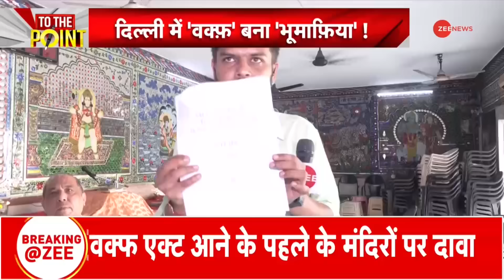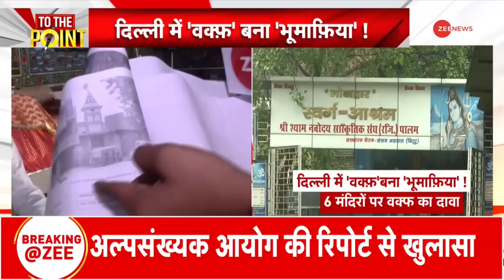To The Point: कुरान दिखाकर वकील ने मौलाना को किया चैंलेंज! Waqf Amendment Bill 2024 | Delhi | Latest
वक्फ संशोधन बिल पर देश भर में बहस छिड़ी है...जेपीसी में विचार विमर्श चल रहा है तमाम मांगों और दावों के बीच दिल्ली अल्पसंख्यक आयोग की एक रिपोर्ट सुर्खियों में आ गई है..साल 2019 में  दिल्ली अल्पसंख्यक आयोग ने Fact Finding Report  जारी की थी.. जिसके मुताबिक दिल्ली वक्फ बोर्ड ने दिल्ली के 6 बड़े मंदिरों पर अपना दावा किया है...  जबकि मंदिर से जुड़े लोगों का दावा है कि वक्फ कानून बनने से पहले ही ये मंदिर बन गया था... अब सवाल ये है कि किसके दावे में सच्चाई है .. क्योंकि जिसके पास जरूरी और सही दस्तावेज होगा उसी का दावा सही माना जाएगा...लेकिन सवाल ये भी है कि क्या वक्फ बोर्ड अपने पावर का गलत इस्तेमाल कर रहा है करेंगे आज इसी मुद्दे पर TO THE POINT  बहस.

Debate has erupted across the country on the Waqf Amendment Bill...Discussion is going on in JPC. Amidst all the demands and claims, a report of Delhi Minority Commission has come into limelight..Delhi Minority Commission released Fact Finding Report in the year 2019. According to which the Delhi Waqf Board has laid claim on 6 big temples of Delhi... whereas the people associated with the temple claim that this temple was built even before the Waqf law was made... Now the question is this. Whose claim is true.. because who has the necessary and correct documents